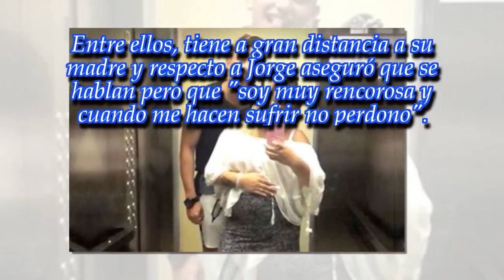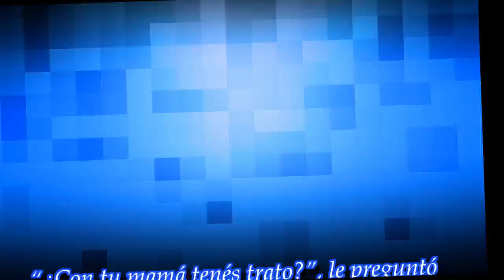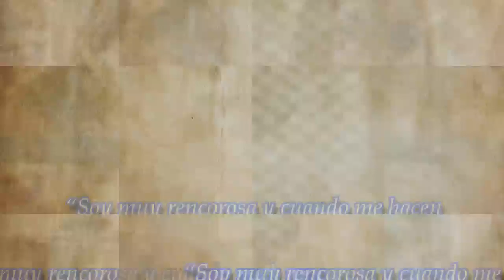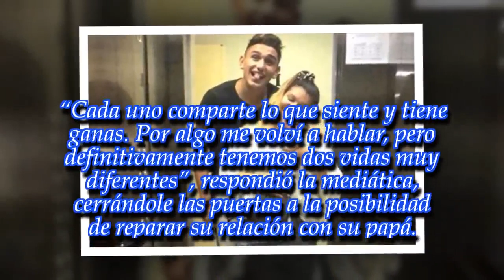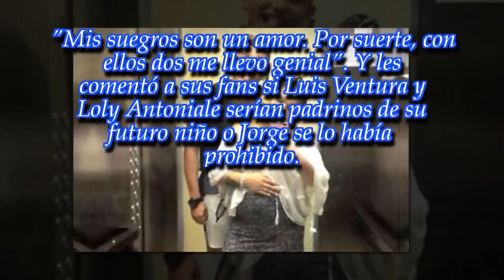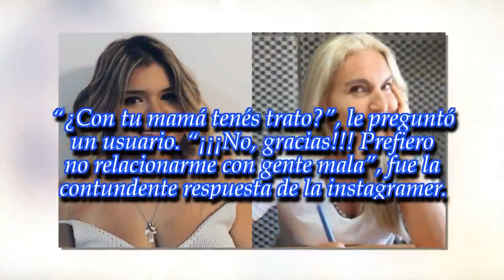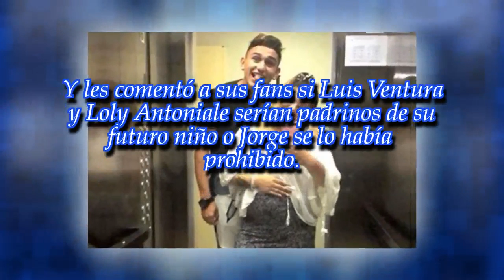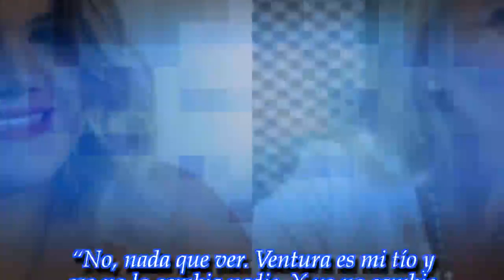More Rial, durísima con Silvia D'Auro: "Prefiero no relacionarme con gente mala"